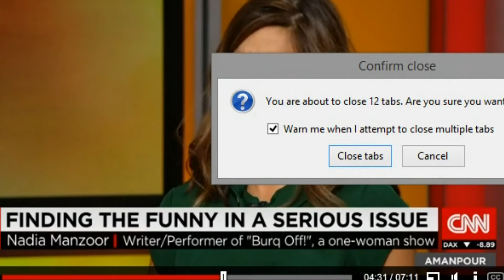Nadia P Manzoor's interview with Christiane Amanpour on CNN International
Here is an interview I did with Christiane Amanpour on CNN International regarding my autobiographical one-woman show, BURQ OFF.  We discuss finding the funny in a serious issue.

I hope you like it.  If so, please share the trailer for my show on twitter using this link and I might follow some of you.

NOW TOURING:
Toronto: Mar.
Detroit: Mar.

A British Pakistani’s Muslim Autobiographical One Woman Play
Written & Performed by Nadia Parvez Manzoor
Directed & Developed by Tara Elliott

BURQ OFF! an autobiographical one-woman show written and performed by Nadia P Manzoor, is a jaunty tour through madly opposing worlds.

The glowing promise of modern London versus the glum realities of a conservative Pakistani Muslim home are punctuated by fierce Bollywood dance moves and at least one blackout drinking incident.

Embodying 21 different characters — a domineering father, soulful mum, saucy English friend and Islamic studies teachers whose interests range from slapping to pornography — Nadia illuminates her conflicted sense of identity while questioning repressive cultural norms.

Moving, funny, deeply personal and yet universal, BURQ OFF! explores what it takes to evolve past the veil.

I also write & perform in a comedic web series called Shugs & Fats